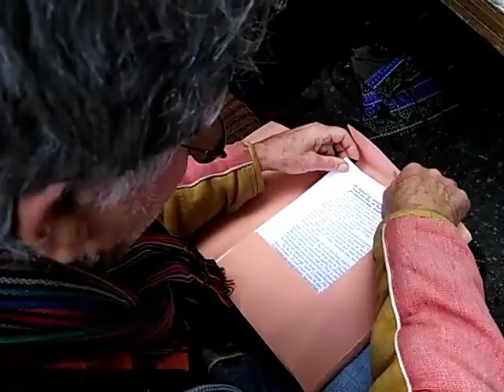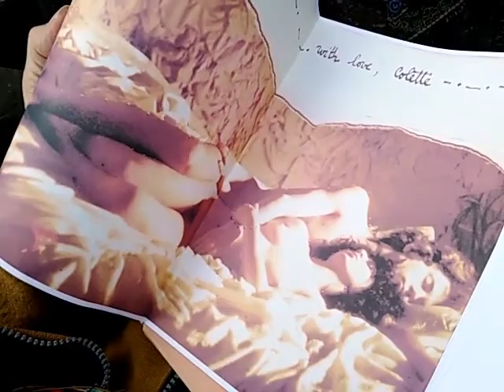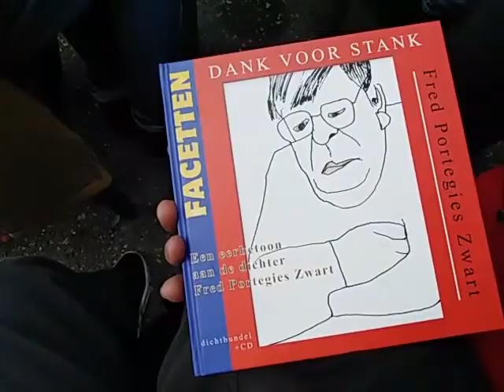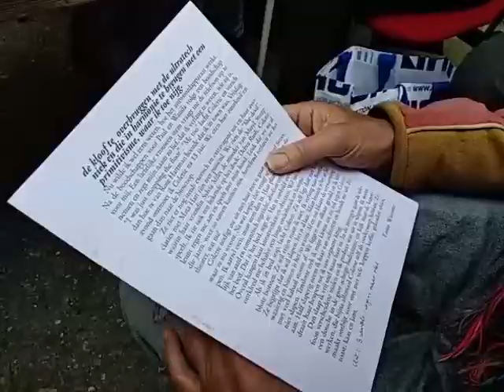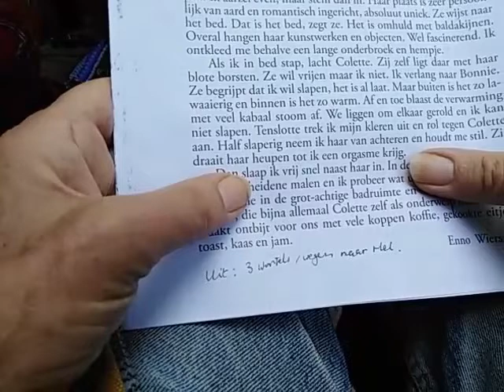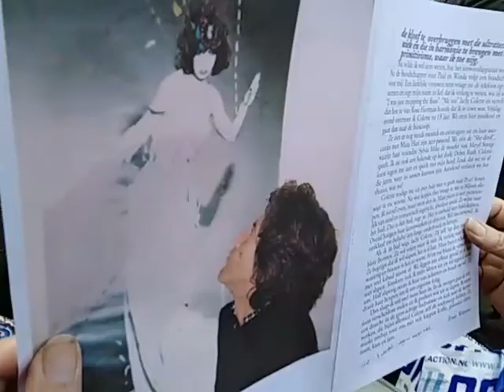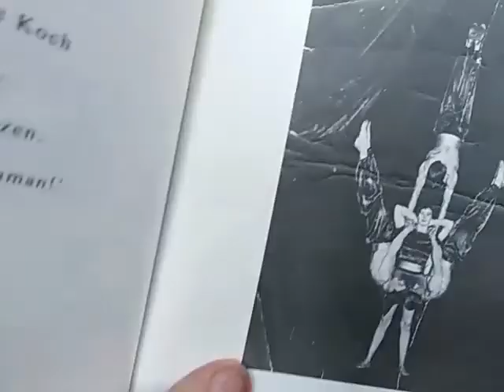Ruigoord poezie Openbare Werken. Literaire Leeskring 30-09-2018 3-6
Benzion Soetendorp / Hans Plomp,  Marianne Vreugdenhil,  Enno Wiersma, .. volgt